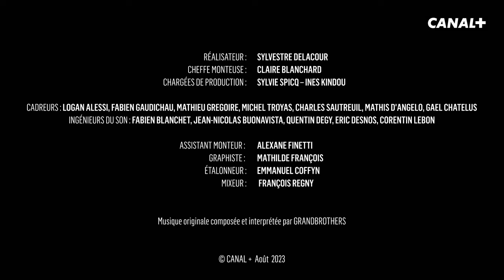66-5 : Making of - Bilal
Alice Isaaz (Roxane Bauer) et Raphaël Acloque (Bilal Areski) de la Création Originale 66-5 reviennent sur la relation complexe entre leurs personnages, et sur la personnalité de Bilal.

Synopsis :
Quand sa vie vole en éclats, Roxane doit se réapproprier la cité dont elle avait choisi de s’éloigner. Elle quitte un cabinet d’avocats prestigieux pour le tribunal de Bobigny.